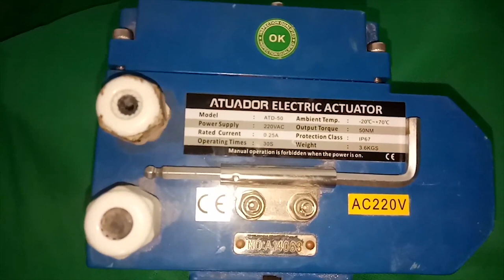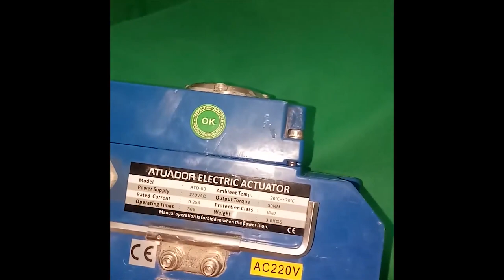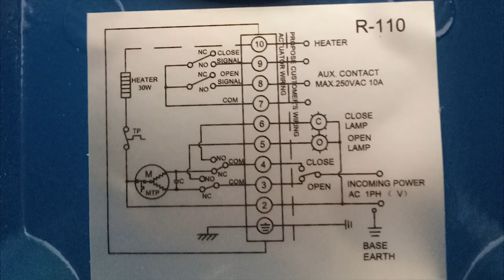Vanne A Moteur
Présenté par :Mr . Adil Dagare et Mr. bouchaib Dagare
Pour plus d'information veuillez nous contacter sur:

installation
fonctionnement
déférence entre deux type de électrovanne
inconvénient et avantage entre les deux types